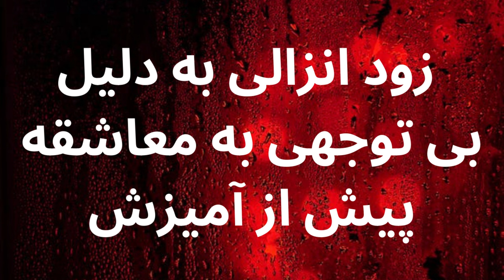اینطوری زودانزالی میگیری؟ نکن | اثر زود انزالی روی باروری | زن و مرد | روانشناسی رابطه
مهمترین علت زودانزالی چیست؟ چرا شما زود انزالی گرفتید ؟ همینطور پیامدهای زود انزالی را متوجه میشوید

مریم امیدی فرهستم یک روانشناس، اینجا قراراست که ویدیوهای آموزشی در مورد موضوعات روانشناسی و روانشناسی زبان بدن را ارائه کنم. این کانال به شما کمک میکند تا روابط عالی در ارتباطات خود ایجاد کنید و بتوانید درکنارهم شاد باشید. بنابراین اگرمی خواهید زندگی عاشقانه خودتان را به بهترین بخش زندگی خودتان تبدیل کنید لذا به شما پیشنهاد میکنم که ویدیوهای مفید و کاربردی این کانال را ببینید

امیدوارم این ویدیوها به کیفیت روابط زن و شوهر و یا دوست دختر و دوست پسر وهمینطور به آگاهی از نیاز زن و نیاز مرد کمک کند